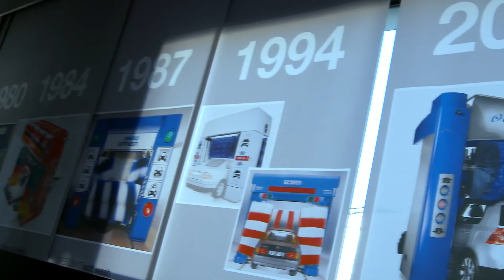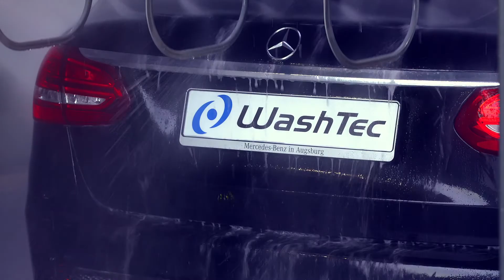WashTec showroom in Augsburg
Our new showroom consists of two bright wash bays along with a presentation and meeting room in the middle. On one side of the 192m² showroom we have a SoftCare Pro Classic Race carwash and on the other side there is a SoftCare² Pro, just outside you will find a commercial vehicle washing system.